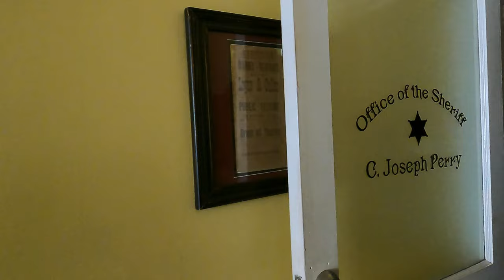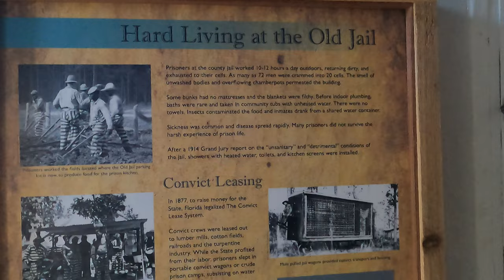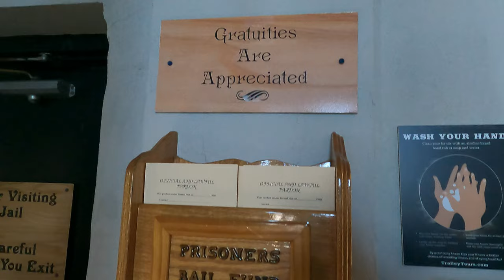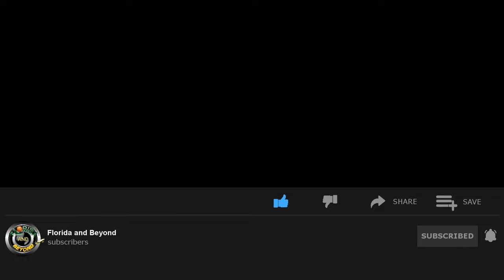The Old Jail at St Augustine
Today we are exploring the Old Jail located in St. Augustine. This Jail was built by Henry Flagler and was designed to look like a hotel. The Jail gives a glimpse into prisoner life during 1908. The staff dress up as characters and tell you stories about it's history.  The tour is a very interesting attraction. They even offer a after dark tour to experience the haunted side of this jail. Come along as we get "locked up" in the Old Jail!

Ultra Infrared Night Vision Paranormal Investigation Camera

=-=-= Extra Outdoor Gear =-=-=
Kanu Swim Shirts

OZARK TRAIL FOLDING WAGON

CAPAS Snorkel Fins

MARCHWAY Floating Waterproof Dry Bag